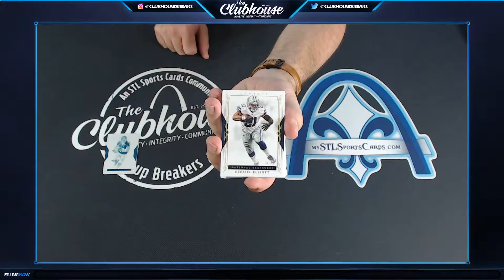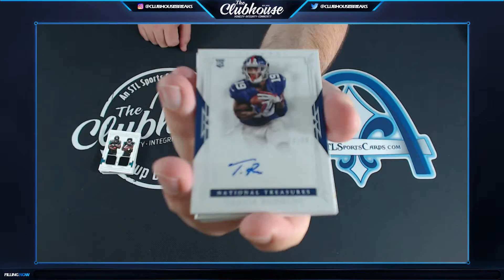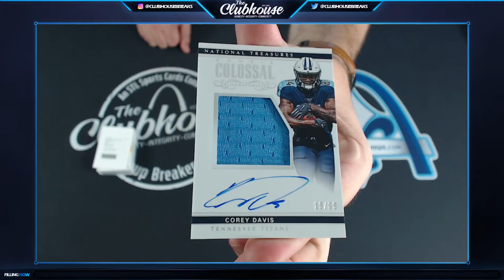2017 Panini National Treasures Football Personal Box Break for Josh - Part 2